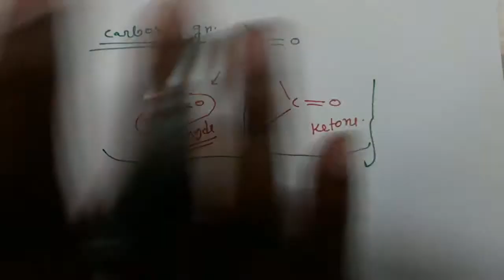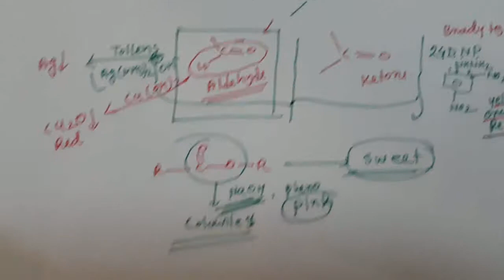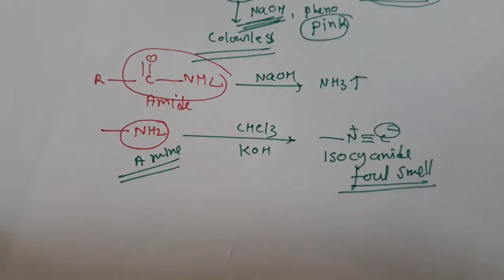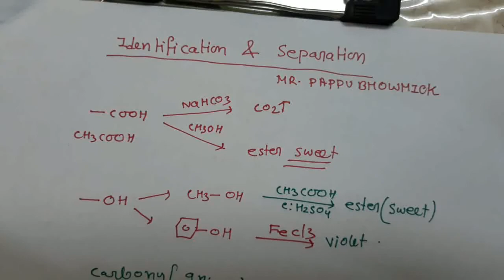Identification & separation organic compound,Mr.Pappu Bhowmick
Identification & separation organic compound